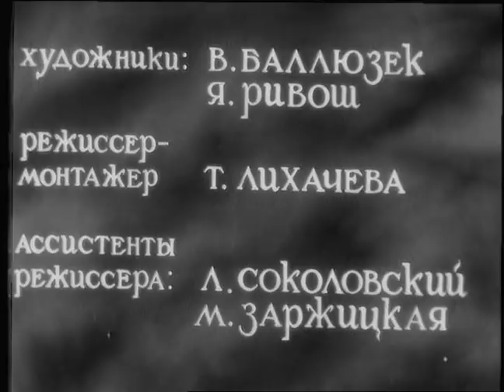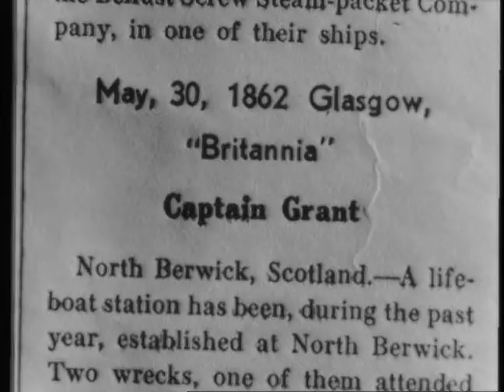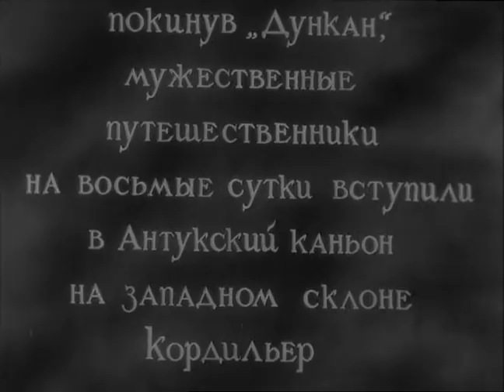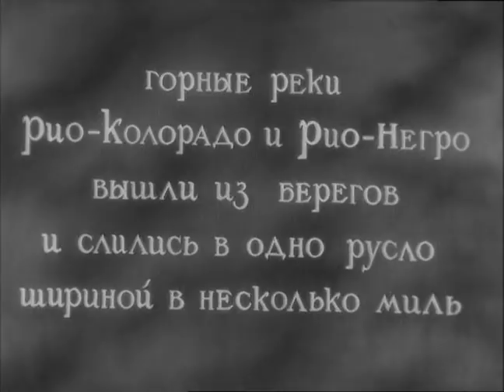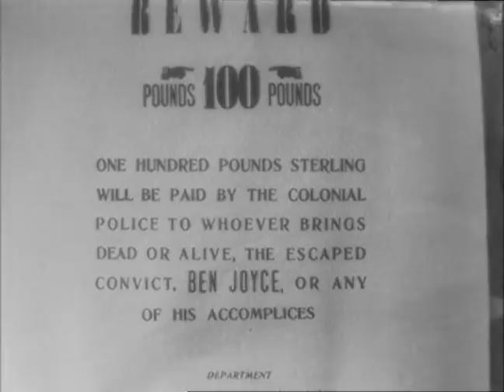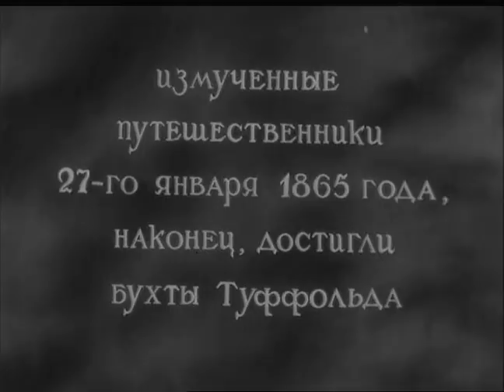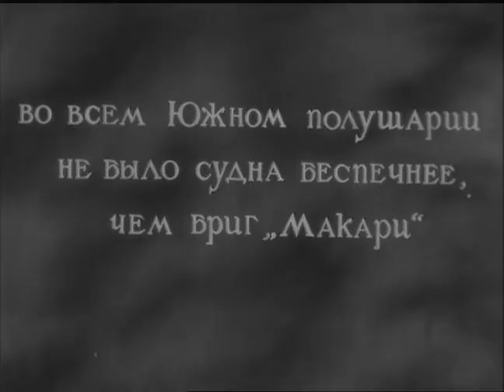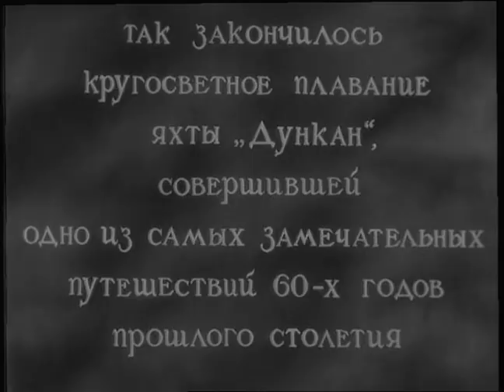The Children of Captain Grant (1936) movie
The Children of Captain Grant (Russian: Дети капитана Гранта, translit. Deti kapitana Granta) is a 1936 Soviet adventure film directed by Vladimir Vaynshtok and David Gutman and starring Nikolai Cherkasov, Ivan Chuvelyov and Yuri Yuryev. It is an adaptation of the novel In Search of the Castaways by Jules Verne.

In the 1860s, two Scottish children go on a global search for their missing father, the sailor Captain Grant. The son and daughter of a lost-at-sea captain recruit help to find him on the basis of an incomplete note found in a bottle, and encounter adventures in Patagonia, Australia, and New Zealand...

Genres: Adventure, Family
Production Co: Mosfilm

Directed by Vladimir Vaynshtok, David Gutman
Produced by L. Sokolovsky, M. Zarzhiykaya
Written by Jules Verne (novel), Oleg Leonidov
Cinematography by Arkadi Koltsaty, Aleksandr Ptushko

Cast:
Nikolai Cherkasov as Jacques Paganel
Yakov Segel as Robert Grant
Olga Bazarova as Mary Grant
David Gutman as MacNabs
Mariya Strelkova as Elena Glenarvan
Mikhail Romanov as Captain John Mangles
Nikolai Vitovtov as Edward Glenarvan
Ivan Chuvelyov as Ayerton
A. Adelung as Talkav
Nikolai Michurin as Innkeeper
Yuri Yuryev as Captain Tom Grant